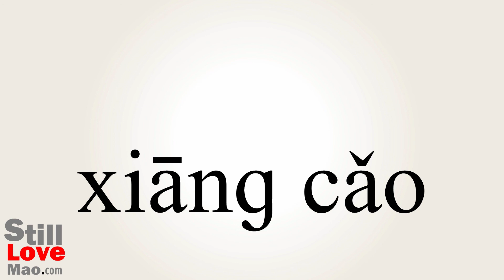How to Say Vanilla in Chinese